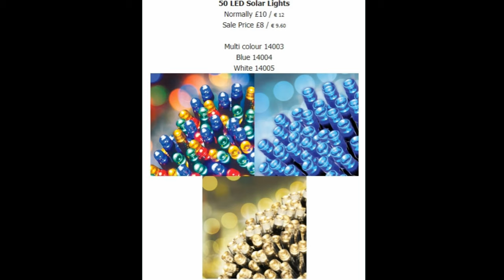Flash Sale till 26th April